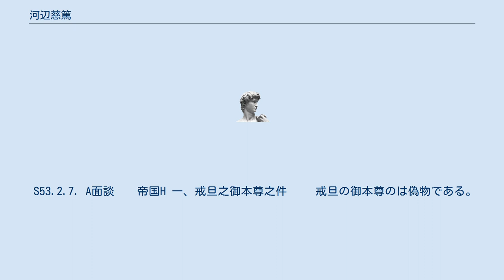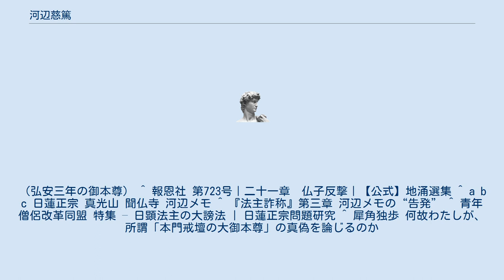河辺慈篤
河辺慈篤（かわべ じとく、1929年11月19日 - 2002年11月10日）は、日蓮正宗の僧侶。
 法名は妙恭阿闍梨慈篤房日信大徳。
 1994年1月1日、『創価新報』が、河辺慈篤が記録したとされるメモをスクープした。
この時は主に「C作戦」関係の内容が掲載された。
 続いて1999年7月7日、憂宗護法同盟『同盟通信』に以下の記述が掲載された。
1978年2月7日東京常在寺住職(当時・後の第67世法主)日顕と河辺が帝国ホテルで面談したとされる内容である。
 S53.2.7. A面談　　帝国H 一、戒旦之御本尊之件 　　戒旦の御本尊のは偽物である。
 　　種々方法の筆跡鑑定の結果解った。
（字画判定） 　　多分は法道院から奉納した日禅授与の本尊の 　　題目と花押を模写し、その他は時師か有師の 　　頃の筆だ。
 　　日禅授与の本尊に模写の形跡が残っている 一、Gは話にならない 　　人材登用、秩序回復等全て今後の宗門の 　　事ではGでは不可能だ。
 一、Gは学会と手を切っても又二三年したら元に戻 　　るだらうと云う安易な考へを持っている。
 ※日禅授与の本尊は、初めは北山にあったが北山の 　誰かが賣に出し、それを応師が何処で発見して 　購入したもの。
（弘安三年の御本尊） ^ 報恩社 第723号｜二十一章　仏子反撃｜【公式】地涌選集 ^ a b c 日蓮正宗 真光山 聞仏寺 河辺メモ ^ 『法主詐称』第三章 河辺メモの“告発” ^ 青年僧侶改革同盟 特集 – 日顕法主の大謗法 | 日蓮正宗問題研究 ^ 犀角独歩 何故わたしが、所謂「本門戒壇の大御本尊」の真偽を論じるのか